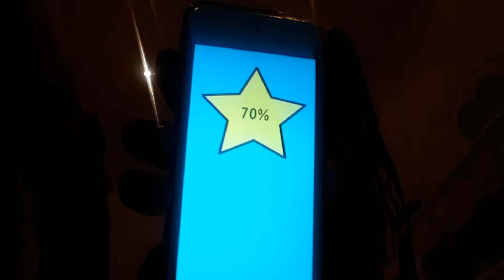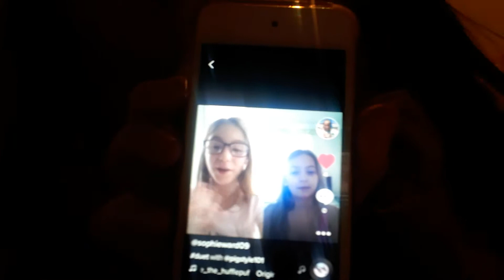BFF test with Chelsea OMG 100 per cent. |Sophie ward